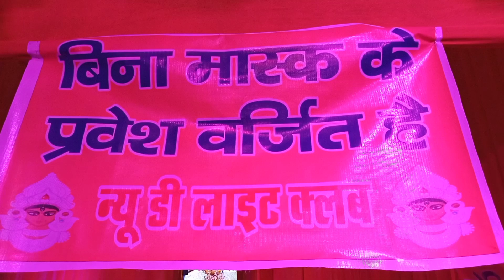BHU Ke Students ने बनाया दुर्गा पूजा पंडाल | Durga Puja Varanasi | Durga Puja Pandal Banaras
Durga Puja Pandal- BHU